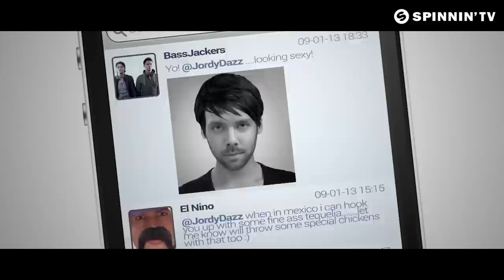Jordy Dazz & Bassjackers - Battle (OUT NOW)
Jordy Dazz & Bassjackers present Battle!

Jordy Dazz started a battle on social media, asking his fans to create the most akward, indecent, funny or weird photoshops of Bassjackers, which the fans massively did. What followed was Bassjackers asking exactly the same of their fans. Awesome amounts of pictures were sent back and forth and it seemed like everybody got into it. The rest is history and Battle was born...

Editting: Kenneth Hover & Jordy van Oostveen @ Confuze Studio
Sound design: Jordy van Oostveen @ Dope & Dirty Studio